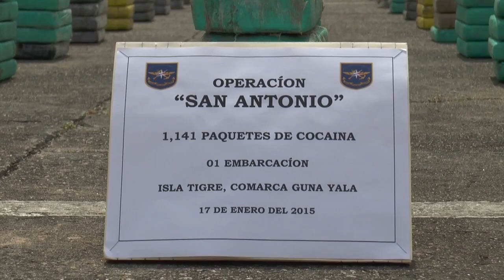Aeronaval decomisa mil 141 kilos de cocaína